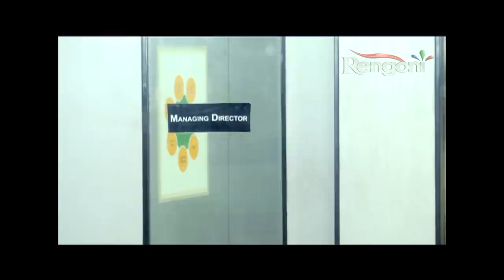Xapunor Thikona Bisari || EP-52 | 18th Nov 2019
XOPUNOR THIKONA BISARI is a story of this group of youth who after passing out of their graduate college get employed in a private micro-finance called DHAN LAXMI. It's a story of their coming-of-age as they step into a harsher world of work and livelihood. It's also a poignant tale of the young making and breaking formative relationships of love and exploitation. A journey of metamorphosis and transformation.

all the characters has their own individual story. but become more interesting when they meet with each other.